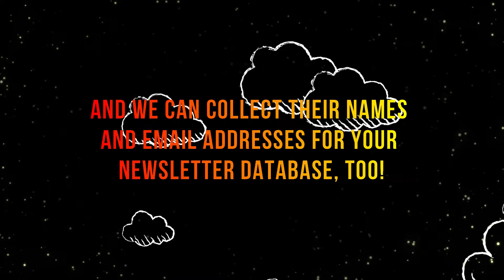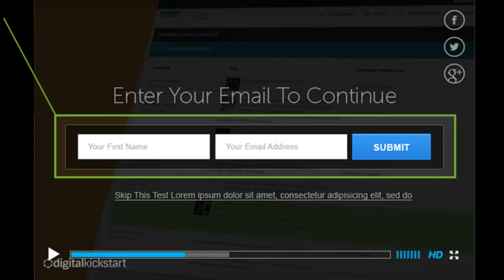AMSAV Coffee Shop Promo Video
Attraction Marketing Surveys & Videos. This is a video showing our coffee shop template. It is one example of what we offer and can be adjusted to suit the client.
We have more templates for other types of business, and we can fabricate whatever we need otherwise.
for more information.
Take our 2 minute survey to see if YOU need our 24/7 "Super Video Salesman" service.